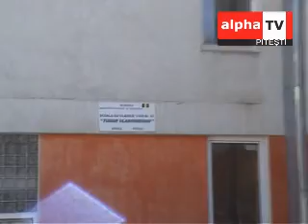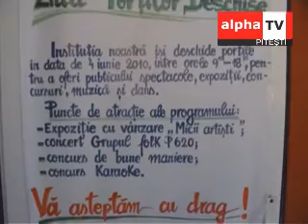Ziua portilor deschise la Scoala Nr. 20 - Tudor Vladimirescu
Manifestarea a cuprins un recital de muzica folk si o expozitie cu vanzare de articole confectionare de elevi.